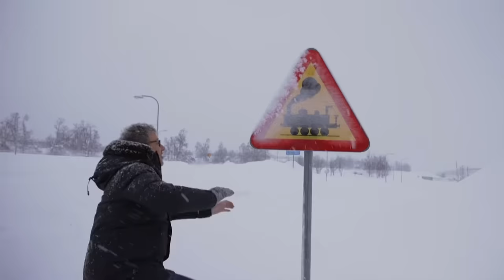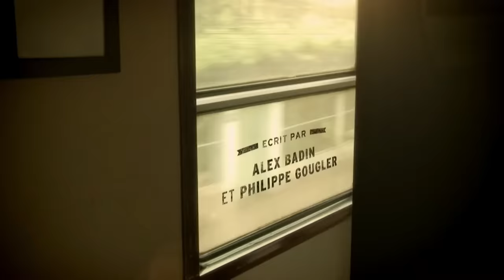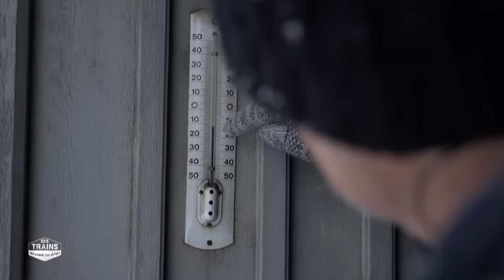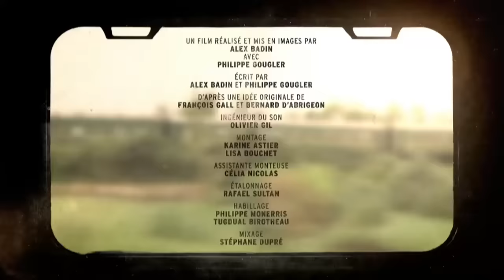Suède - sur les terres du Père Noël - Des trains pas comme les autres - Documentaire - SBS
Philippe Gougler souffle le froid et le chaud tout l'été et nous fait découvrir des trains comme nous n'en connaissons que peu en France. Cette fois, il nous offre la fraîcheur en allant crapahuter sur les terres du Père Noël.

Tout au nord de la Suède, en Laponie, là où les journées ne durent que deux heures et demie l'hiver et où, en été, le soleil ne disparaît quasi jamais. Dans cette vaste région partagée entre quatre pays (la Norvège, la Suède, la Finlande et la Russie) et essentiellement située au-delà du cercle polaire, l'aventurier nous fait découvrir une chaleur humaine et une solidarité indispensables à la survie dans cet environnement rude, voire extrême.

On se retrouve avec lui dans une petite gare au milieu de nulle part qui sert à la fois de bar-salon de thé, supérette, pharmacie, poste... Un village de 43 âmes s'est peu à peu édifié autour des rails, et parfois l'ambiance dans la « salle d'attente » est tellement chaleureuse que les passagers en oublient leur train au profit d'une conversation.

00:00 DTCLA : SUÈDE
03:35 Visite d'une gare du Grand Nord
06:34 Exploration des paysages de la Laponie en train
09:01  Expérience des villages isolés du Grand Nord
22:46 Balade et pêche sur la mer Baltique gelée
30:07  Expression artistique en Laponie
37:12  Observations des rennes dans la nature
40:00 Préparation d'un feu et dégustation culinaire
50:02  Vivre en harmonie avec la nature
50:50 Le coup de cœur pour le nord de la Suède

Des trains pas comme l'autre - Suède - S11
Réalisé par : Alex Badin